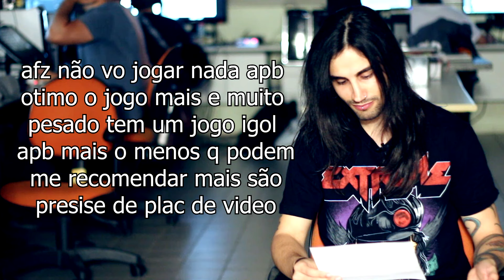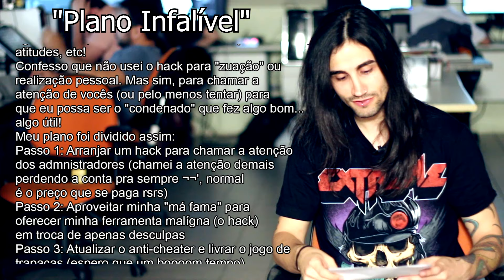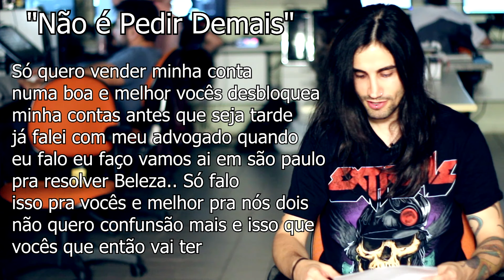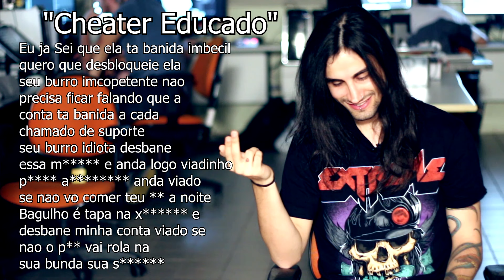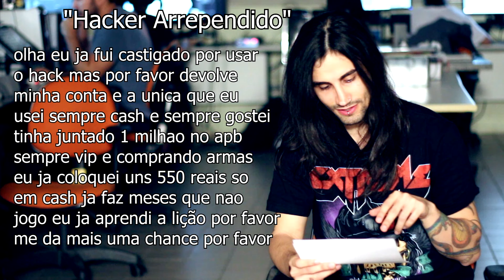Vídeo Hoplon #34 - Histórias de Cheater 2!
Sim! Trouxemos mais histórias de cheaters e adicionamos algumas de jogadores trolls. São uns queridos, né?
Caso vocês tenham histórias boas no APB também, mandem pra gente comentando aqui!

- Zach